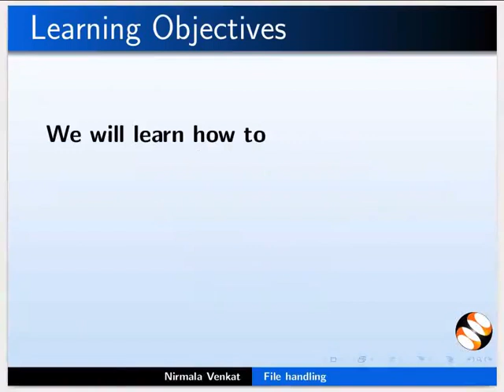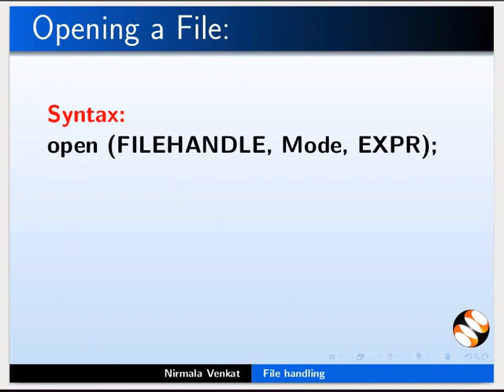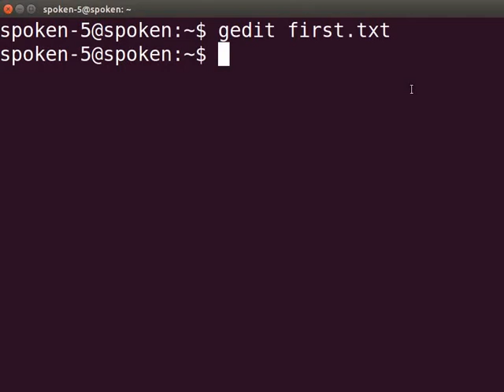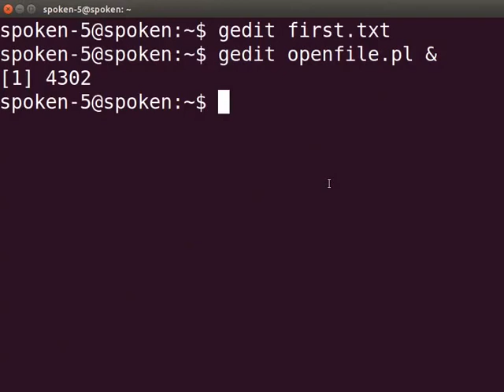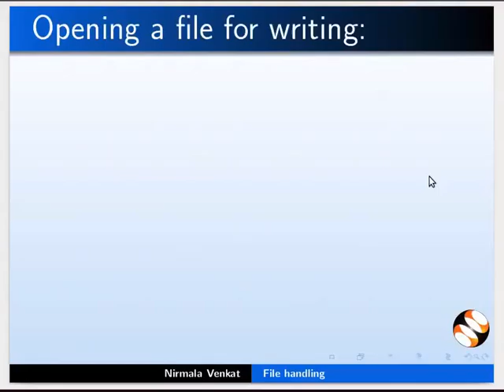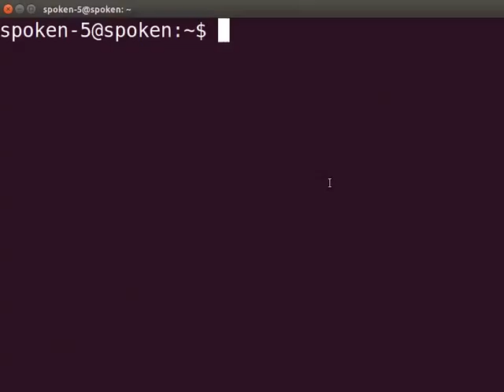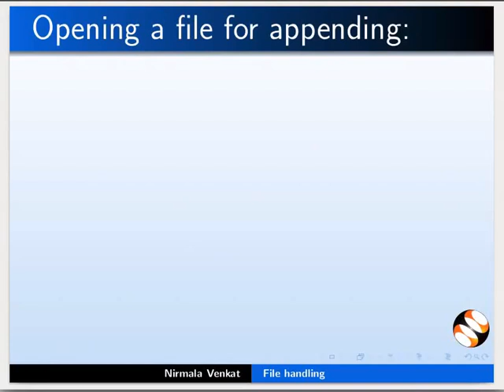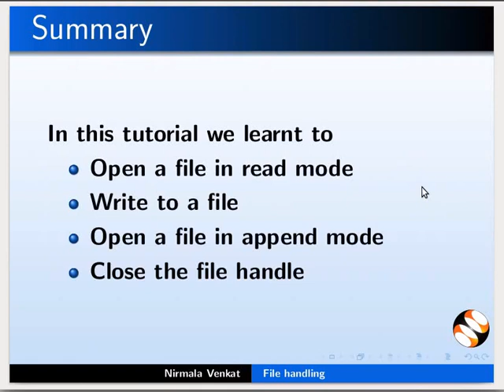File Handling - Punjabi